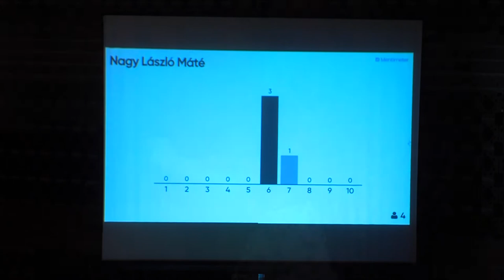Kodály Talent - PÉCSI KÖR - 2019.12.18.